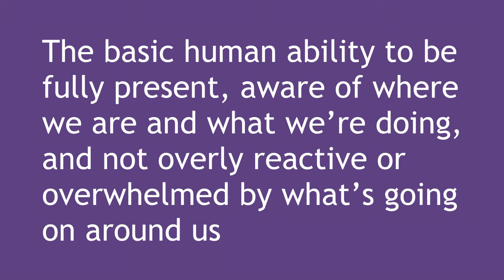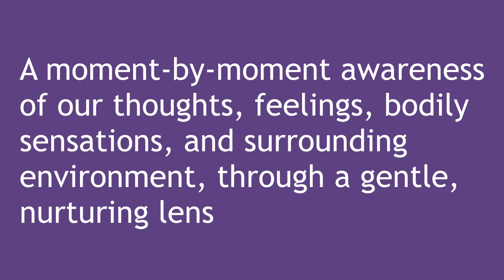What is Mindfulness?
Discover what mindfulness is and how it relates to meditation.